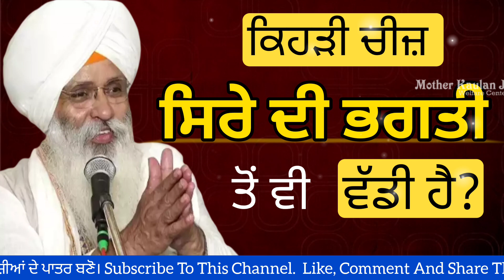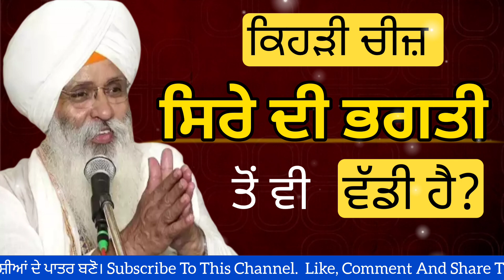ਸਿਰੇ ਦੀ ਭਗਤੀ ਤੋਂ ਵੀ ਵੱਡੀ ਚੀਜ਼। Kehri Cheej Sire Di Bhagti To Vi Vaddi Hai? Bhai Guriqbal Singh Ji